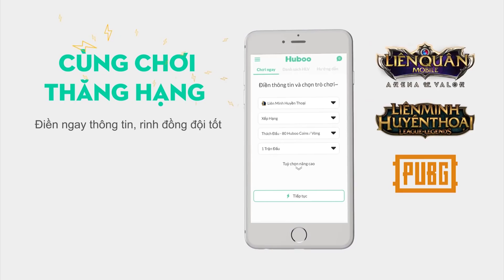Trailer chính thức về 3 skin Quỷ Dữ Lucian, Thresh và Urgot | Trọn bộ ảnh nền Nunu ✩ Biết Đâu Được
Trailer chính thức về 3 skin Quỷ Dữ Lucian, Thresh và Urgot | Trọn bộ ảnh nền Nunu.